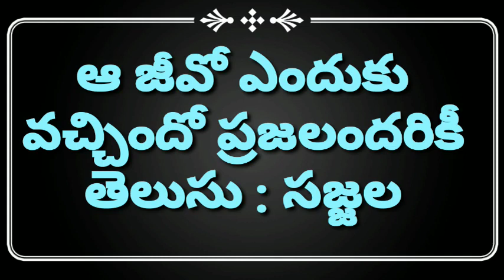ఆ జీవో ఎందుకు వచ్చిందో ప్రజలందరికీ తెలుసు : సజ్జలsajjala fires on Tdp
ఈ వీడియో మీకు నచ్చినట్లైతే లైక్ చేయండి షేర్ చేయండి సబ్స్క్రైబ్ చేసుకోండి